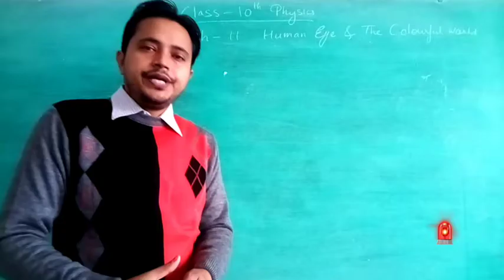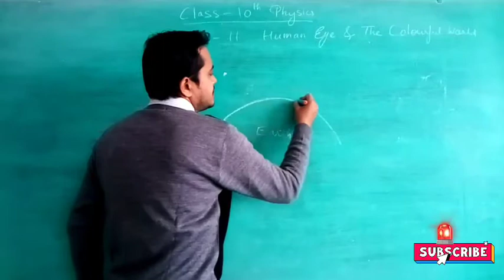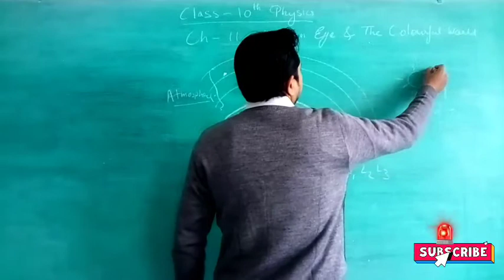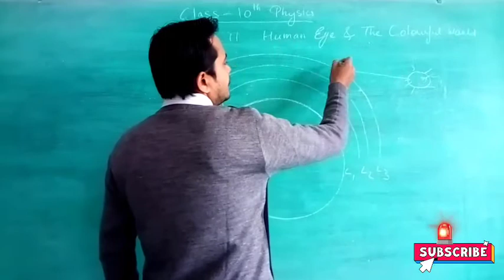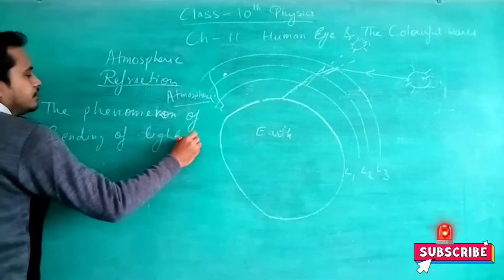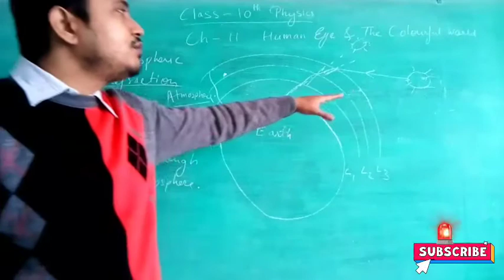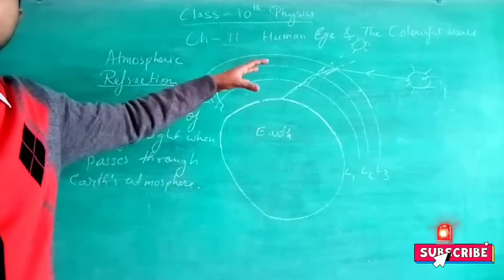Human eye and The Colourful world || Ch-11 || Part - 4 || Physics(Science)|| Class-10th|| NCERT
In this video we will read about Atmospheric Refraction and some phenomenon of Atmospheric Refraction.